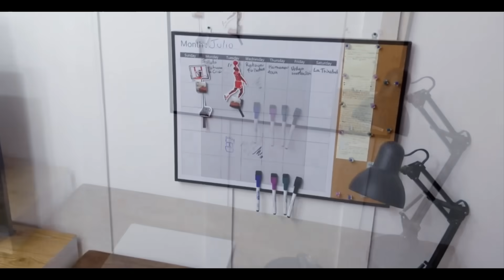MUEVO LOS MUEBLES//ACOMODANDO ESCRITORIO EN MI RECÁMARA✅//LIMPIEZA Y REACOMODO.